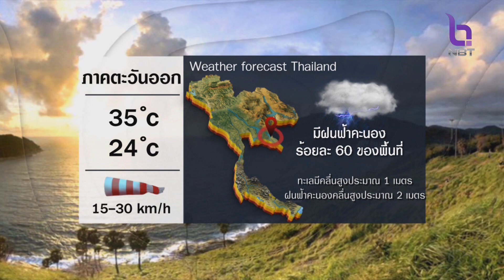สถานีอากาศ NBT ข่าวเที่ยง วันที่ 11 กรกฎาคม 2566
ภาคตะวันออกเฉียงเหนือ และภาคใต้ วันนี้ยังต้องระวังฝนตกหนัก ตรวจสอบกับ สถานีอากาศNBT